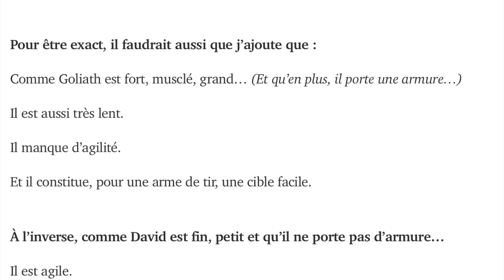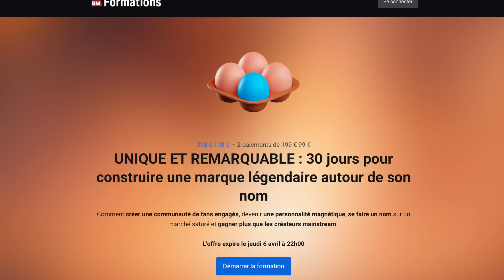Remplacé par une IA 🐟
Je n'aurais jamais pensé faire cette annonce un jour, mais je prends ma retraite à 28 ans.